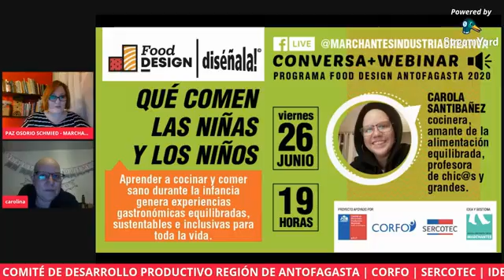WEBINAR: Qué comen las niñas y los niños con Carola Santibañez | MARCHANTES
WEBINAR: Qué comen las niñas y los niños con Carola Santibañez

Aprender a cocinar y comer sano durante la infancia genera experiencias gastronómicas equilibradas, sustentables e inclusivas para toda la vida.
Programa FOOD DESIGN Antofagasta 2020.

Proyecto Apoyado por Comité de Desarrollo Productivo Región de Antofagasta | CORFO | Sercotec

Idea y gestión: MARCHANTES